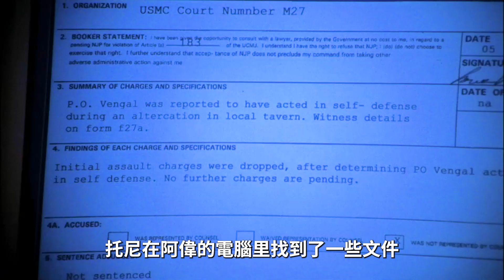軍事演習中隊長意外墜崖，死亡真相讓人瞠目結舌！|經典高能懸疑美劇《海軍罪案調查處》S1-22|美劇解說推薦《NCIS》